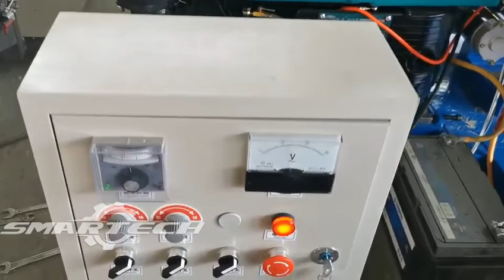Diesel engine Extruder Machine from Smartech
It was driven by Diesel engine,
It is most popular machine